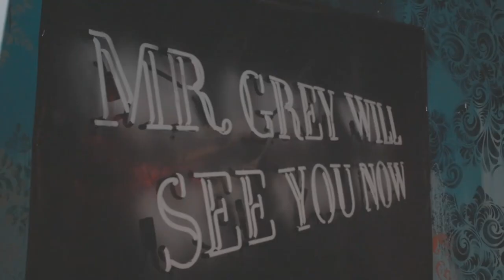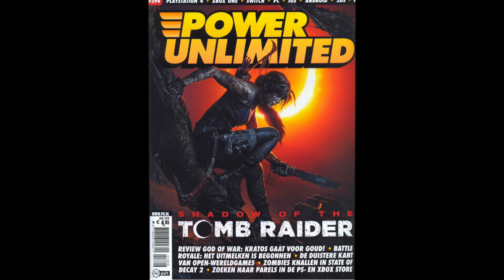Triple P Entertainment Showreel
Bekijk hier de Triple P Entertainment showreel met onder andere Koning Willem Alexander en Koningin Maxima op de rode loper en onze PR projecten met Britt Dekker, Isa Hoes, Avengers, de Minions, Sjinkie Knegt, Badr Hari, Rico Verhoeven en vele anderen.
Ook geïnteresseerd in een succesvolle PR campagne?